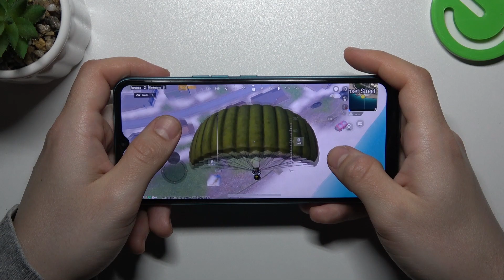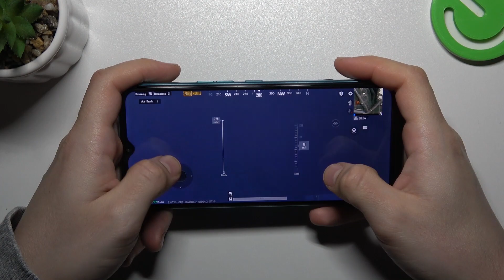TECNO Spark Go 2022 - PUBG Mobile | Gaming TEST | Game Efficient Checkup & Smooth Presentation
Greetings! We're here to assist you! If you're a fan of smartphone gaming and considering a change, it's crucial to verify if this phone meets your efficiency standards! We invite you to participate in our game test and evaluate the gaming performance of this smartphone!

How games works on TECNO Spark Go 2022? How games works on TECNO Spark Go 2022? How to play games on TECNO Spark Go 2022? How games is running on TECNO Spark Go 2022? How to check performance of games on your TECNO Spark Go 2022?